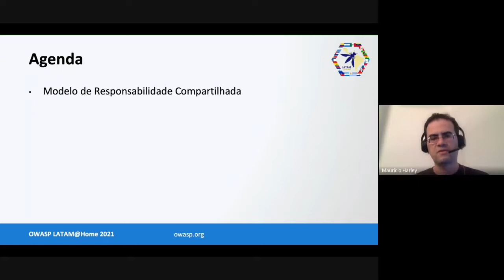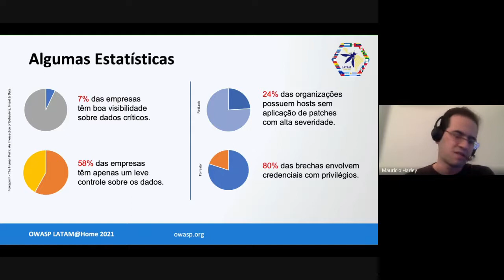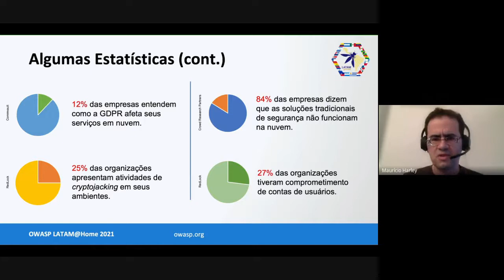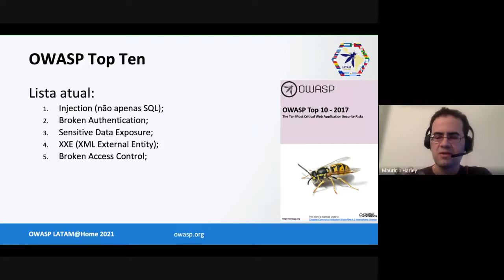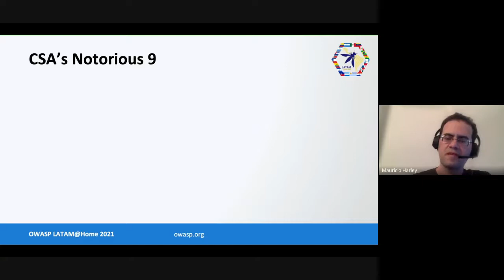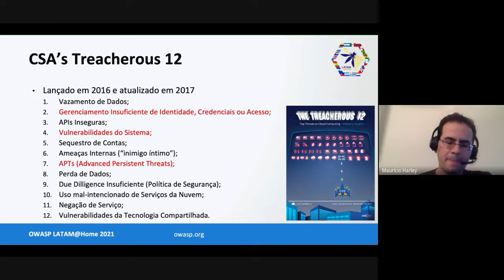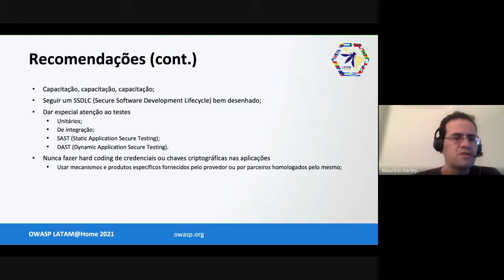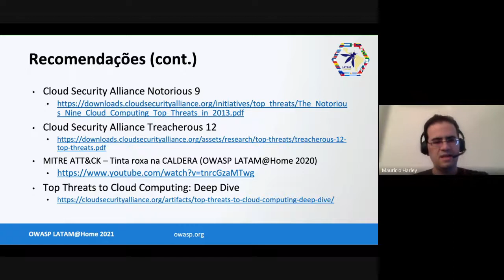Fundamentos de Computacao em Nuvem - OWASP LATAM@Home 2021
Mauricio Harley